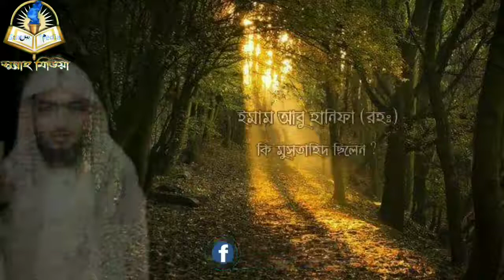ইমাম আবু হানিফা (রহঃ) কি মুসতাহিদ ছিলেন ? শাইখ সাকিব বিন আব্দুল হাকীম আল বুখারী বর্ধমানী।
ইমাম আবু হানিফা (রহঃ) কি মুসতাহিদ ছিলেন ?

🎤 শাইখ সাকিব বিন আব্দুল হাকীম আল বুখারী বর্ধমানী।

🎤 Answer / Shaikh Muhammad Sakib Al-Bukhari Burdwani.